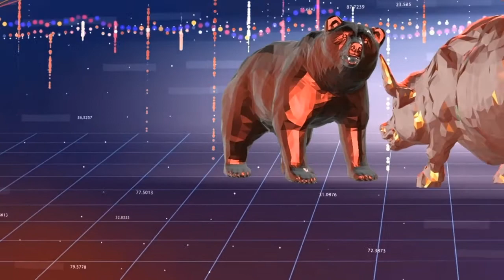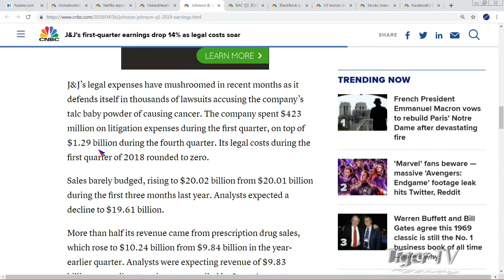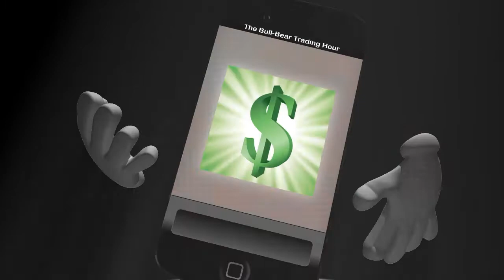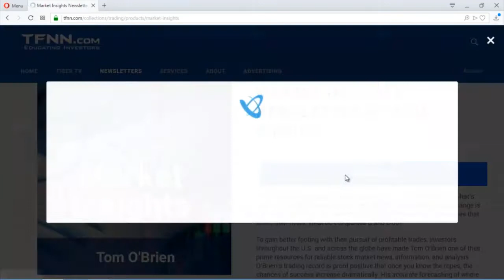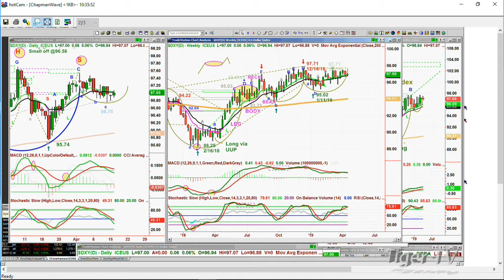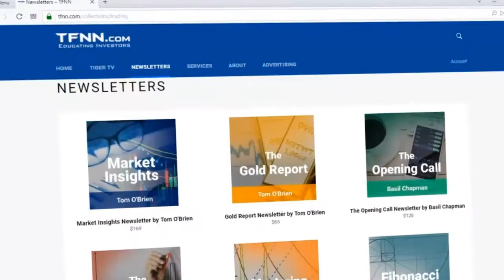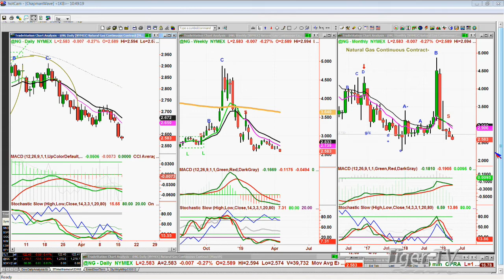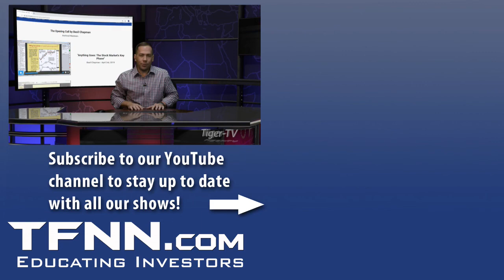April 16th Bull-Bear Trading Hour on TFNN - 2019